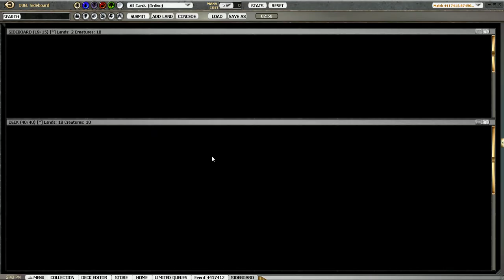Standard Spike - Round 1, New MTGO Cube Draft, 8 Oct. 2012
If you're interested in shopping for Magic Online single cards or special packs, visit our webstore or add our convenient bots named "Academy_Sellbot" and "Academy_Buybot" to your buddy list within the Magic Online program.